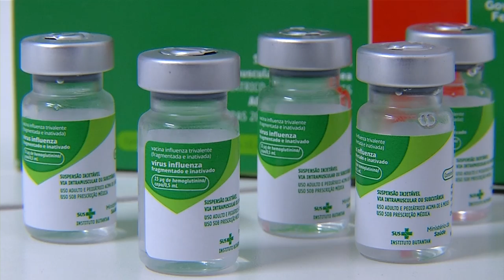Começou a campanha de vacinação contra a gripe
Saúde: Começou ontem (04) a campanha de vacinação contra a influenza. Esse ano, assim como nos anteriores, foram estabelecidos grupos prioritários.